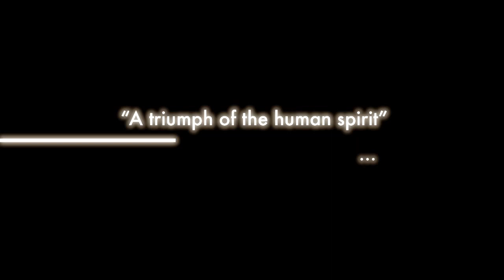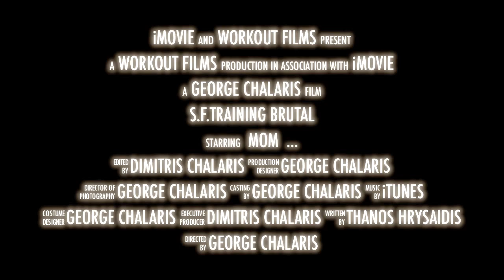Dimitris Chalaris-Sea Forest Brutal Training Trailer 1